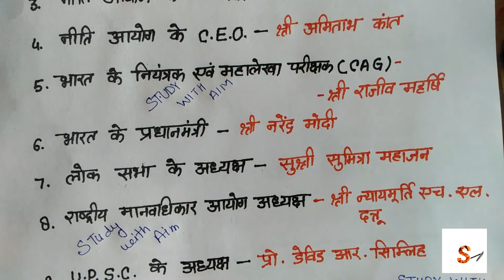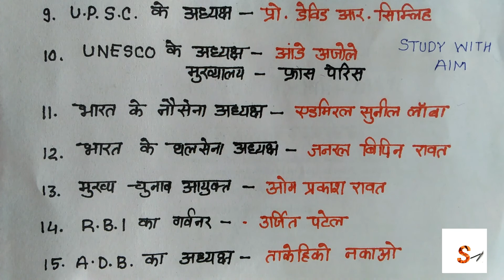Kon kya hai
Kon kya hai most important question